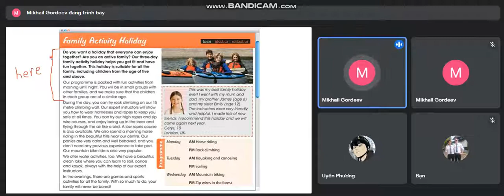Phương Uyên - Shara K1